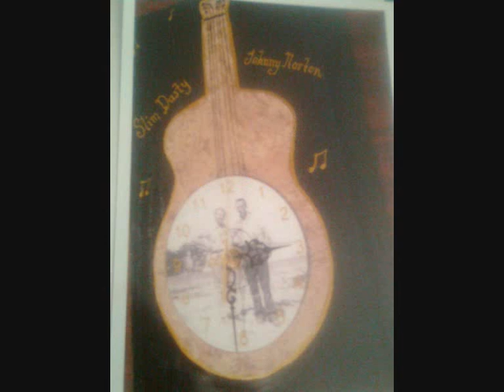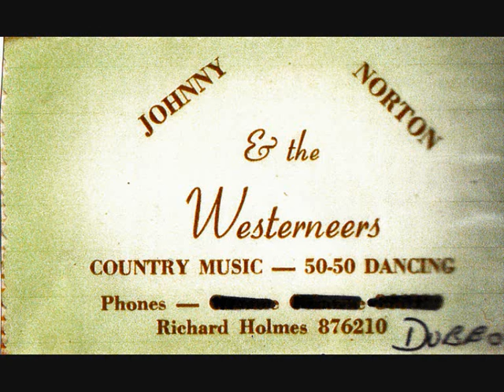JOHNNY NORTON TRUMBY.wmv